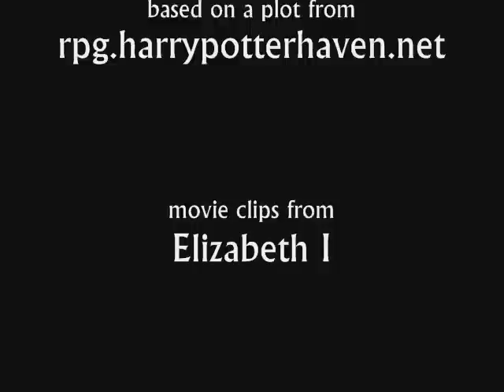Auguste Quentin-Womanizer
from the site rpg.harrypotterhaven.net, I created a character named Auguste Quentin. I really adore him, and he adores the ladies. And the men, but I couldn't get a shot of him just kissing a boy from Saving Grace, so just girls will have to do.

 His model is the gorgeous, funny, sexy and talented Hugh Dancy.
The song is Womanizer from Britney Spears.

All other credits in the video. Enjoy muh loves.